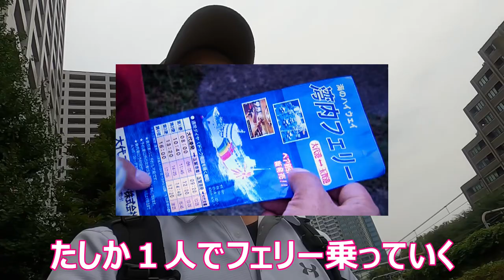【世界の中心で愛をさけぶ】【ロケ地】【名作ドラマ】【東京編】【緒形直人】【桜井幸子】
ドラマ「世界の中心で愛をさけぶ」ロケ地巡りです。今回はドラマの中でも数少ない東京のロケ地を紹介します。ヒルトンホテル前や武蔵野市の幼稚園、八王子大学病院前、大久保の山手線沿いの道などです。18年経ってロケ地も多少変化はしていますが、見ればすぐドラマと一緒だと感じることができました。もしかしてあなたの家の近くもロケ地では・・・？